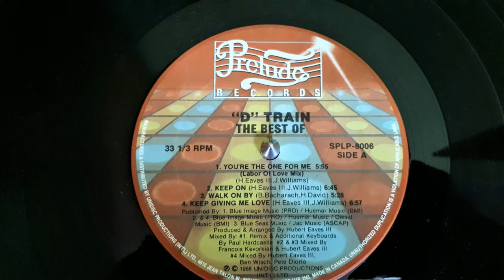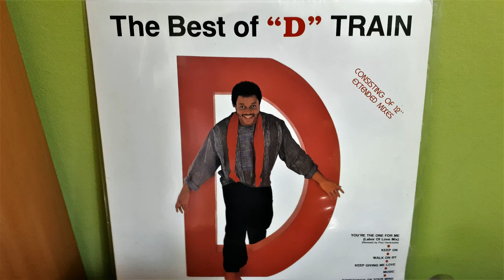D-Train ‎–You're The One For Me (Labor Of Love Mix) Remix – Paul Hardcastle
D-Train ‎– The Best Of "D" Train
Label:
Prelude Records ‎– SPLP-8006
Format:
Vinyl, LP, Compilation
Country:
Canada
Released:
1988
Genre:
Electronic, Funk / Soul
Style:
Disco, Soul, Funk